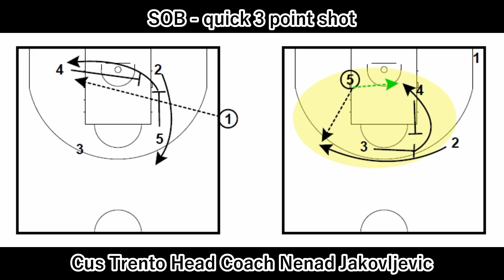CUS TRENTO - SLOB Flare Option for 3 pts shot | Basketball Culture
CUS TRENTO - SLOB Flare Option for 3 pts shot